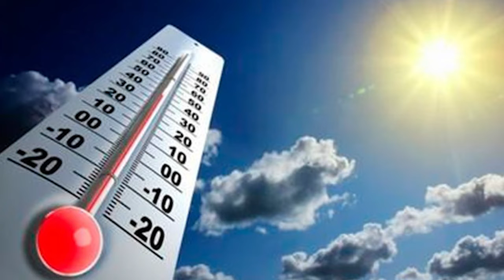7 INSPIRAÇÕES DE NAIL ART PARA A PRIMAVERA